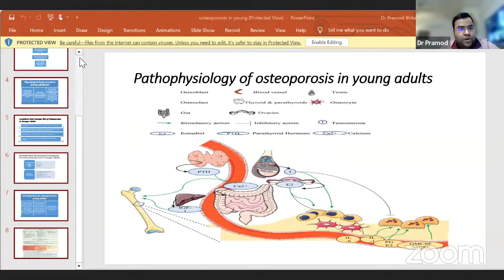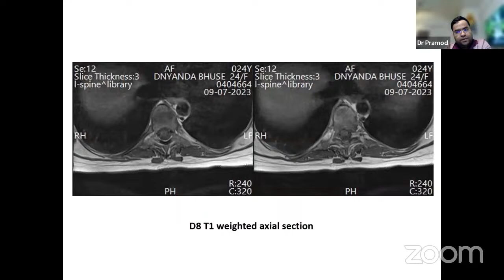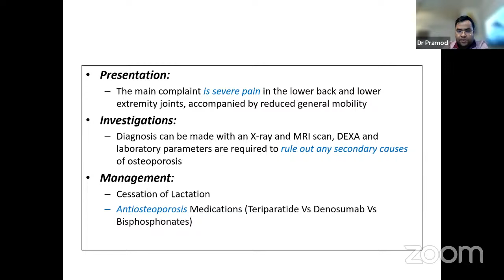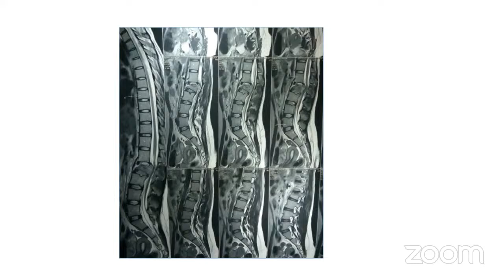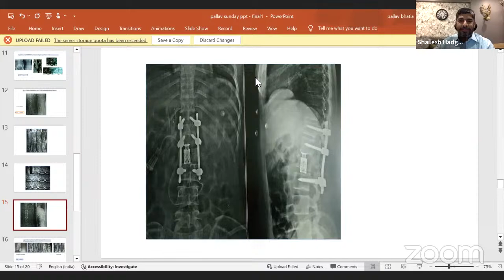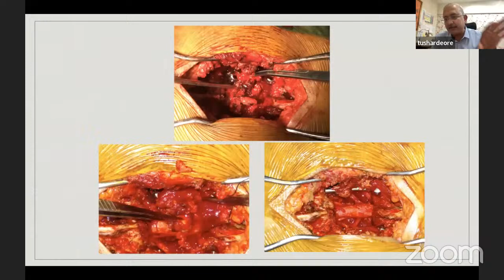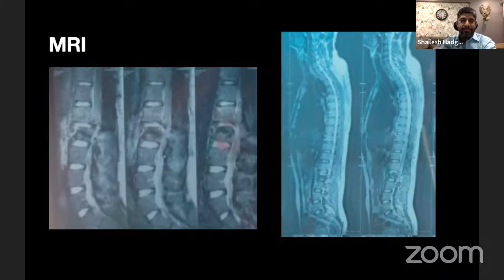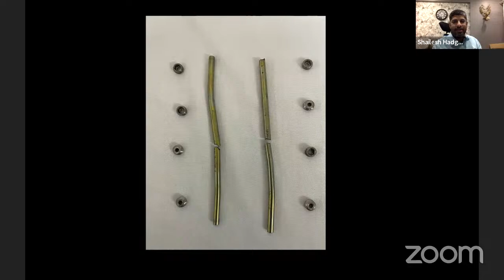SPINECONNECT: SERIES 3 – Evaluation of Lumbar Spine Tips & Tricks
✨🔉🔊🧩 Don’t miss it Online

SPINECONNECT:  SERIES  3

Starting Today
🔺9.00pm - 31 January 2024

All about Lumbar Spine
Update Upgrade Case based

Under the aegis of -
Pune Orthopaedic Society
Sancheti Hospital, Pune& Ortho TV 📺

🔅*Interesting Cases in Spine Surgery *

Evaluation of Lumbar Spine
Tips & Tricks

The 🔥 burning 🔥 topics in Spine practice

 Lumbar disc , listhesis , revision
Lumbar lesion, inflammatory ,
Lumbar trauma,Lumbar infection

Dr Shailesh Hadgaonkar Pune , Course Director

Dr Abhay Nene Mumbai
Course Convener

Dr Rajesh Parasnis
Academic Chair

Dr Dhiraj Sonawane
Co Chair

🔸🔸🔸Eminent Faculty *

✨Dr Tushar Devre
 ✨Dr Pallav Bhatia Mumbai
✨Dr Tushar Pisal
✨Dr Pramod Bhilare , Pune

✨Dr Himanshu Kulkarni,Sangli
      Literature review

Dr Arjun Viegas( President POS)
Dr Yogesh Khandalkar (Secretary POS )
& TEAM POS